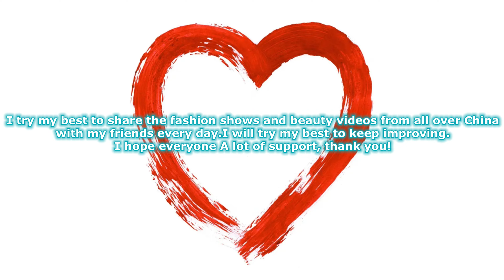4K 2022迪芬娜內衣超模大賽11 Difena Lingerie Supermodel Contest 下着ショー Trình diễn đồ lót โชว์ชุดชั้นใน 속옷 쇼